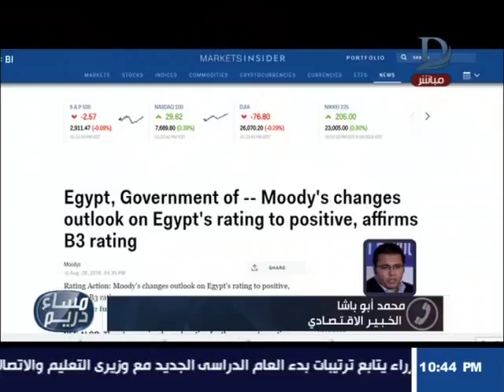مساء دريم| بلومبرج: رفع موديز التصنيف الائتمانى لمصر شهادة نجاح برنامج الإصلاح الاقتصادى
11843 أفقى

►Subscrip Now◄

►Follow us ◄